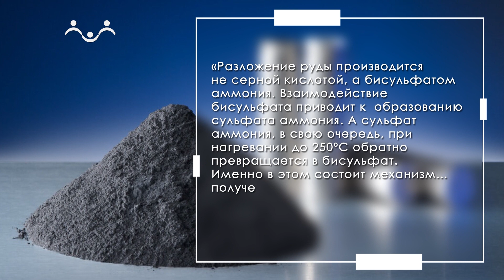Ориентиры про события на 30 августа